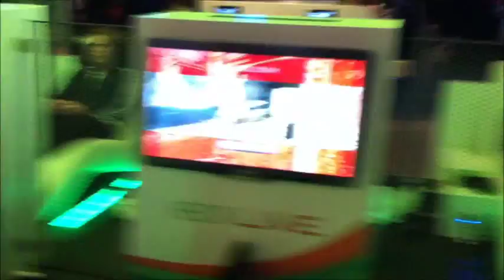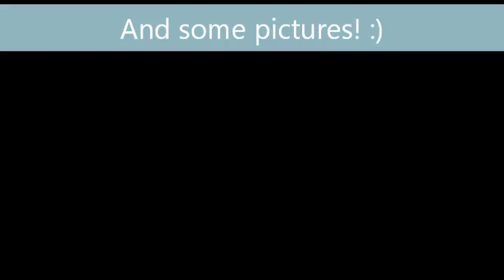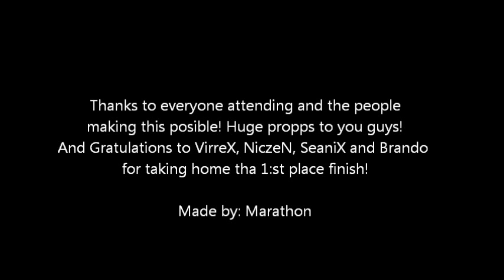Swedish Decerto LAN @ Inferno Online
Inferno Online LAN fotage and pics! hope you enjoy!